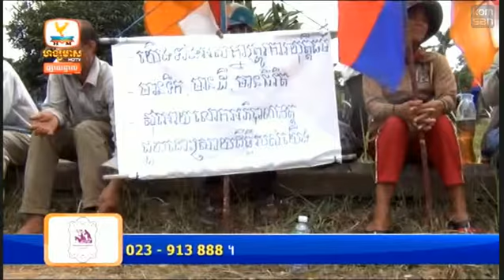Cambodia Hang Meas Hot News|Hang Meas Express News Part 01|Hang Meas News 24 February 2015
-Main channel :
-Hang Meas Hot News 24 February 2015 This Morning
ព័ត៏មានហង្សមាសក្ដៅៗទាន់ហេតុការណ៏
សំរាប់ព្រឹកនេះ ថ្ងៃ អង្គារិ៏ ទី២៤ ខែគុម្ភ: ឆ្នាំ ២០១៥ ព ស ២៥៥៨